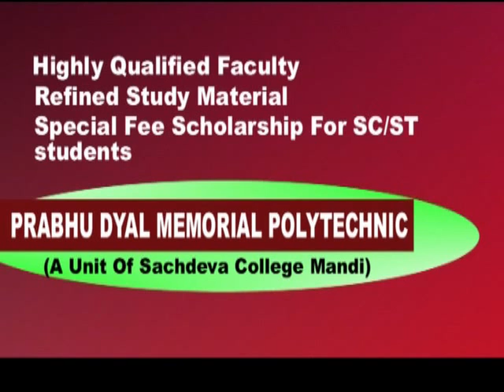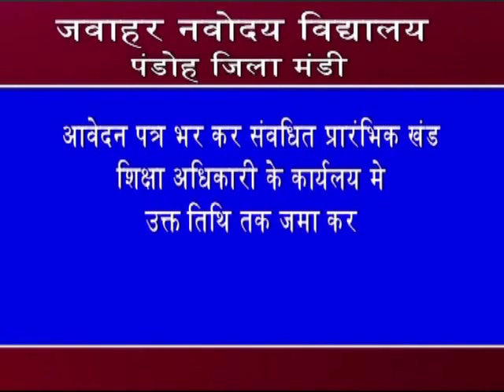k channel 11.07.2016 Part 1